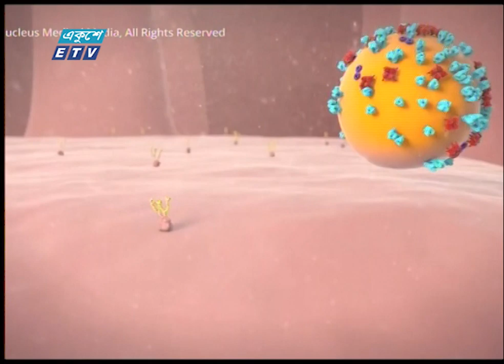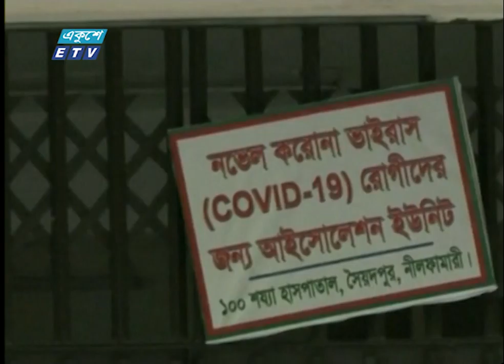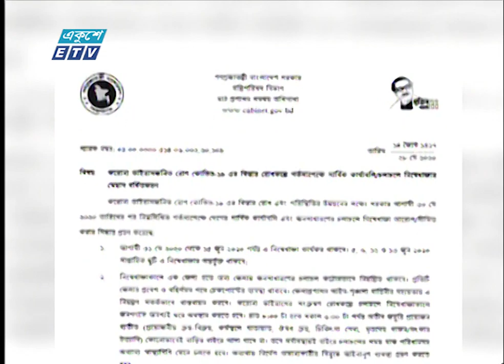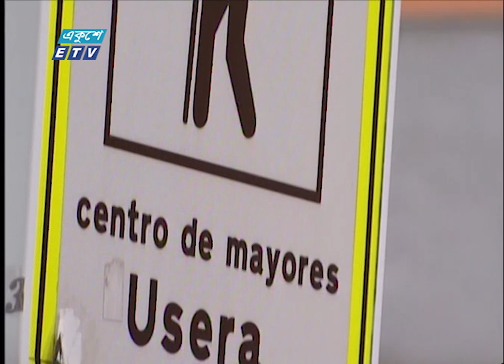11 Pm News || রাত ১১টার সংবাদ || 28 May 2020 || ETV News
সময়: 11 Pm News || রাত ১১টার সংবাদ || 28 May 2020

২০০০ সালের ১৪ই এপ্রিল এটি সম্প্রচার কার্যক্রম শুরু করে। টিভি চ্যানেলটির খবরে নতুনত্ব ও অভিনবত্ব থাকার কারণে দর্শকদের কাছে বিপুল জনপ্রিয়তা লাভ করে। দেশ বিদেশের সর্বশেষ খবর, নাটক, সিনেমা, ডকুমেন্টারিসহ নানা খবর ও বিনোদনমূলক অনুষ্ঠান প্রচারিত হয় একুশে টেলিভিশনে।